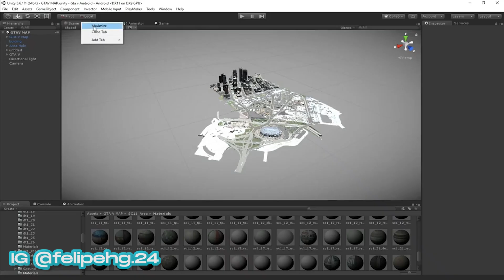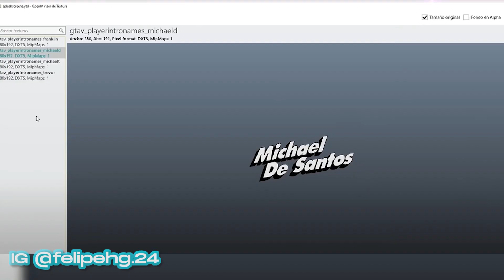Los Archivos SECRETOS de GTA V⚠️